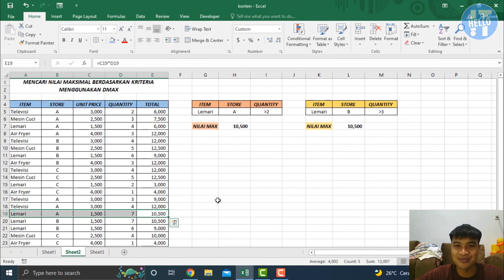Cara Mencari Nilai Maksimal dari Range Data Berdasarkan Banyak Kriteria Menggunakan Fungsi DMAX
Halo sobat IT, kali ini kita akan membahas bagaimana caranya mencari nilai terbesar dari sebuah range data atau database berdasarkan kriteria tertentu. Kriteria ini kita buat lebih dari satu, sehingga filter data akan lebih akurat.

Kali ini kita bisa mengatasi masalah ini dengan fungsi DMAX yang tersedia di Ms. Excel. Bagaimana cara menggunakannya ? Yuk tonton videonya sampai habis...Selamat menonton, Terimakasih.